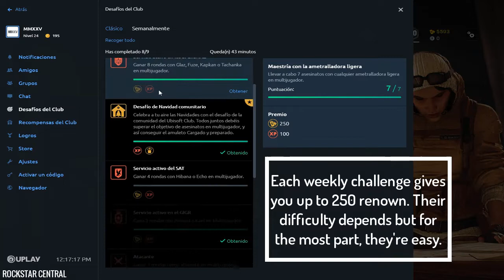4 BEST SOLO WAYS TO GET RENOWN IN RAINBOW SIX SIEGE | R6 SIEGE RENOWN METHOD | ALL CONSOLES | 2019